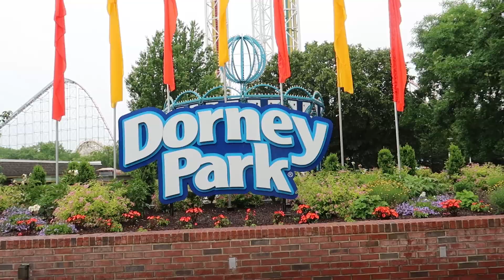Summer 2019 Recap and Furtue Plans!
Wow... what a year it has been! Never in my life would I have imagined that I would visit so many parks in just a few months! I have had the time of my life this summer going to new and old parks to me and sharing it all on here with you all!

With the summer season ending, I wont be able to visit parks like I used to. Todays video explains some future plans I have for the channel, and recaps very briefly what I have done this year.

The parks around me may be winding down, but I'm just getting started! I've got plenty of new and cool ideas that I'm excited to share with you all! Catch you all on the next loop!